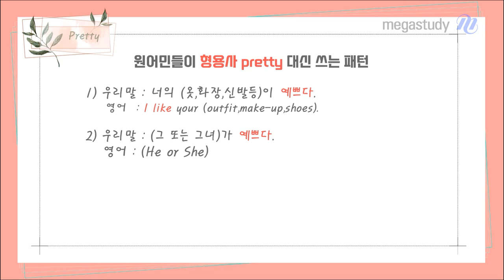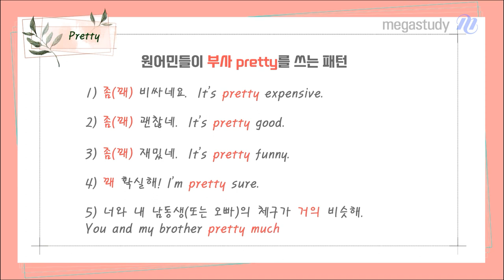[메가스터디] 영어 라라쌤 - 응응? 나 예쁘다고??!?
쉬는시간~♪♬
라라쌤이라 수다떨면서 기초회화 배워볼래?